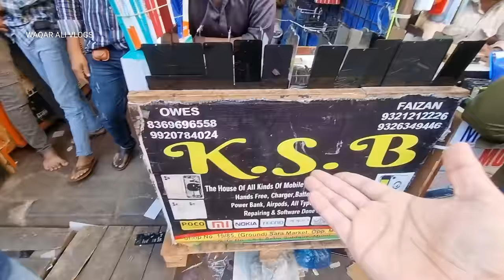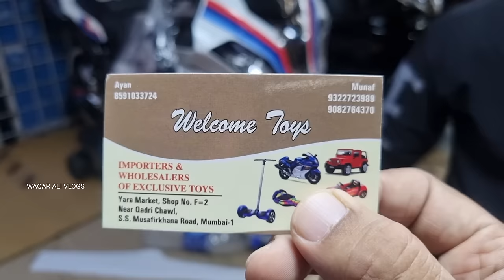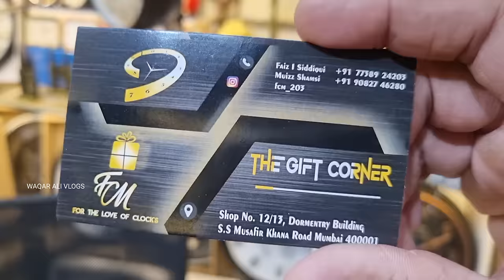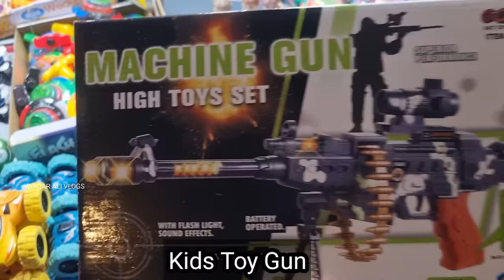Manish Market Mumbai | Cheapest Market in Mumbai | Wholesale & Retail Market | Shopping with Price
Manish Market Mumbai | Cheapest Market in Mumbai | Wholesale & Retail Market | Shopping Vlog

Location 📍
Manish Market is located Near Crawford Market and 10 min walking distance from CSMT station and 20 min From Churchgate Station and 30 min from masjid bunder station.

Important Note:
👉 Please check and buy any product or item Channel is not responsible for any defects or loss.
purpose of this video is to share shopping experience.
👉 This video is just for knowledge and to explore Market.

ABOUT THIS VLOG : Assalamulaikum Friends ye hai shopping ka mera ek Brand New Vlog aur aaj main aap log ke liye laya hu Mumbai ka famous aur sabka favorite Market jo located hai mere Favorite Market Crawford market ke Opposite Jiska naam hai Manish Market aur Manish Market ka jo pura area hai wo bhi Crawford market ki tarha shopping aur street shopping ke liye famous hai.
Crawford market Mumbai ka sabse bada Wholesale aur retail market hai lekin Manish Market bhi kam nahi hai,
Crawford market ki tarha Manish Market bhi Mumbai ka bohoth Bada Wholesale aur Retail Market hai,
Manish Market ki jo building hai uske aas paas ke area ko maine cover kiya hai is video mein jaise sahra Market,musafir khana etc.
Manish Market ka jo pura area hai wo street shopping ke liye bohoth famous hai aur waha bohoth cheap price me saare products milthe hai.
Street shopping ke household products ke liye maine bohoth se video daale hai is vlogs channel pe aur ye vlog bhi Cheapest product se bhara hua haj jisme maine wholesale aur retail dono price ke saat market explore karne ki koshish ki hai.
Crawford market aur Manish Market aur sahra Market aur musafir khana ki gali.
Is vlog mein household products, Toys,Kitchen items, home Decor products,Wall clocks, clothes,Bags,footwear, mobile accessories aur display, Toy Car & Bike,accessories aur bhi kahi saare products cover kiya hai.

Manish Market
Wholesale
Market in Mumbai
Shopping
Shopping with price
Shopping Vlog
Household products at cheapest price
Wholesale & Retail Market
Biggest Wholesale market in Mumbai
Street shopping with price
Toys Market
Street shopping
Sasti dukan Crawford Market
Sasti dukan in Mumbai
Sabse sasti dukan Mumbai
Sabse sasti dukan
Cheapest Wholesale & Retail Shop
Crawford market Mumbai
Crawford Market
Crawford market shopping
Crawford market street shopping
Sale
Biggest Discount On Shopping
Biggest Discount On All Products
Sale on Shopping
Sabse sasti shop Mumbai
Cheapes products in Mumbai
Beauty products shop
Best Beauty products in Mumbai
Best Beauty products shopping
Best Beauty and Hairstyle products
Mumbai ki Wholesale shop
Household products
Cheapest Household products
Home decor items
Best home decor items in Mumbai
Mumbai Wholesale & Retail dukan
Wholesale & Retail
Biggest Wholesale & Retail Market Mumbai
Cheapest Wholesale Market Mumbai
Cheapest Wholesale Market
Cheapest Retail Market
Wholesale market
Wholesale
Retail Market
Mumbai
Shopping vlog
Shopping video
Shopping
Biggest Market in Mumbai
Famous Market in Mumbai
Market place in Mumbai
Market
Shopping place in Mumbai
Cheapest Home appliances Shopping
Cheapest kitchen items
Kitchen appliances
Home appliances
Trending Products market
Famous market vlog
Market shop
Market shopping with price
Sabse sasta in Mumbai
Cheapest shopping in Mumbai
Sabse sasta market
Market vlog
Decoration light for festival
Wholesale Bazaar
Mumbai Shopping place
Latest products
Latest trending products
Vlog

Waqar ali vlogs